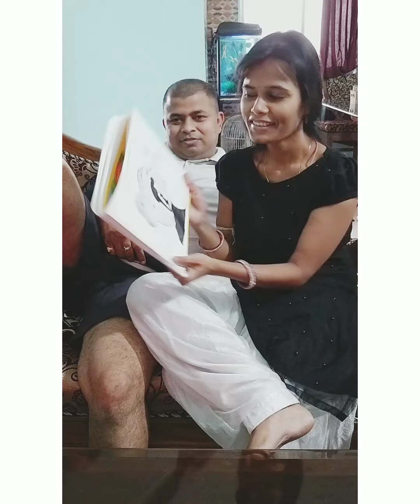Mother's Day special vlog.special gift n special lunch 😊